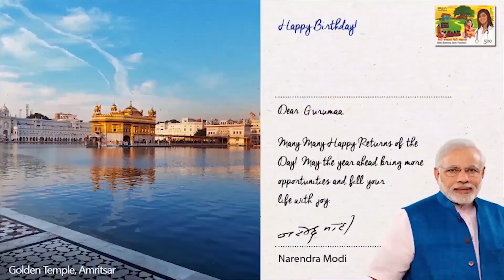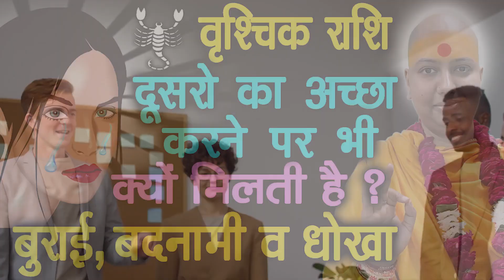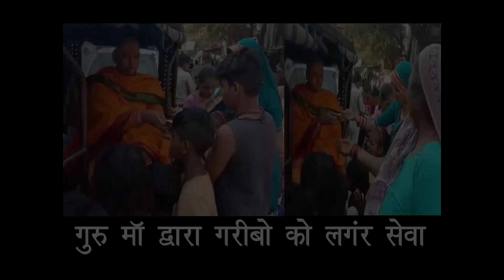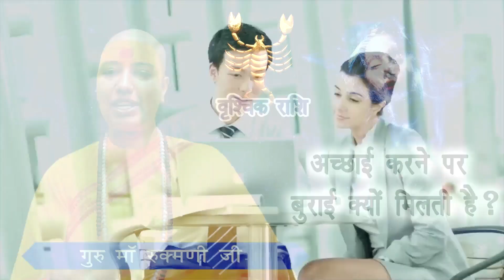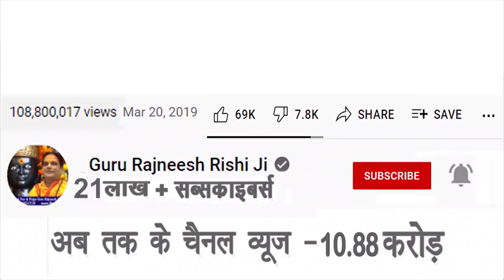वृश्चिक राशि दूसरों का अच्छा करने पर भी क्यों मिलती है ? बुराई, बदनामी व धोखा | Vrishchik | Scorpio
वृश्चिक राशि दूसरों का अच्छा करने पर भी क्यों मिलती है ? बुराई, बदनामी व धोखा | Vrishchik Rashi | Scorpio Horoscope 😱 | Guru Maa Rokmani Ji - गुरु मा रुक्मणी जी, शनि मंदिर, नई दिल्ली

Introduction – 00:00
Vrishchik Rashi 1st Point- 1:12
1st Story  - 2:11
2nd Story - 9:03
Vrishchik rashi 2nd Point - 16:57
3rd Story - 19:44

स्वामी ऋषि

38/18, बैक एंट्री, ईस्ट पटेल नगर

राशि अनुसार 2 मिनट में जाने, आप पर किसी ने जादू टोना तो नहीं किया ? Scorpio Rashi🤔 Vrishchik Rashi

7 chijo ka na karen daan | 7 janmo tak daridrata se rahoge pareshan | 7 चीजों का ना करें दान 7 जन्मो तक दरिद्रता से रहोगे परेशान